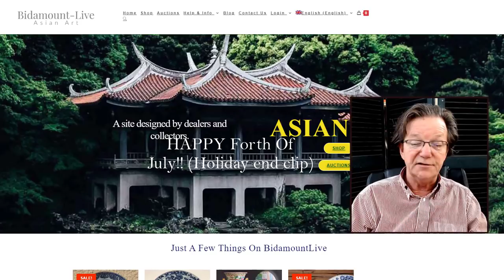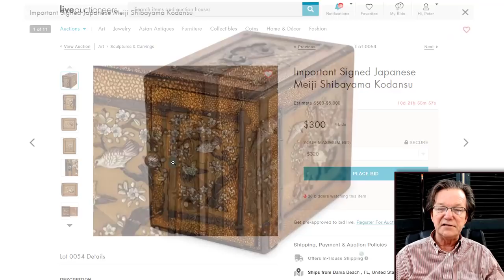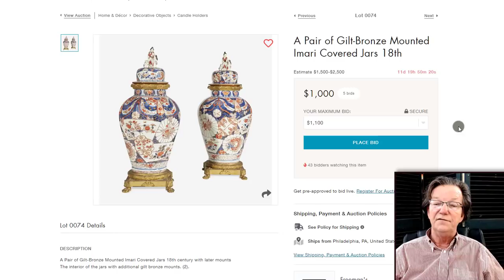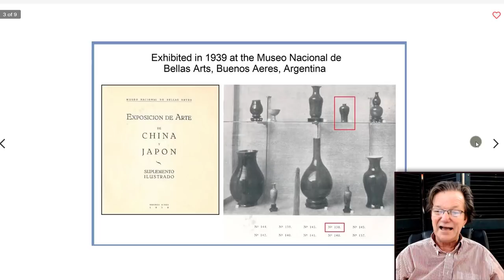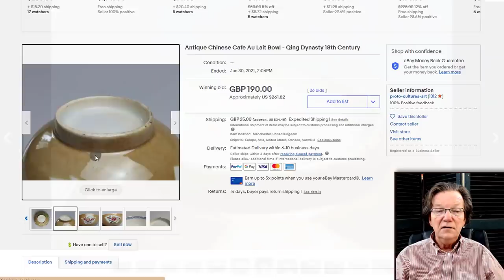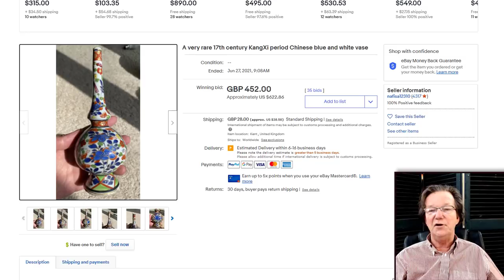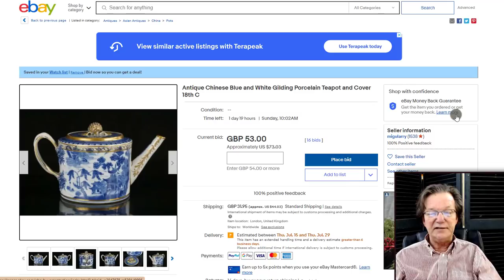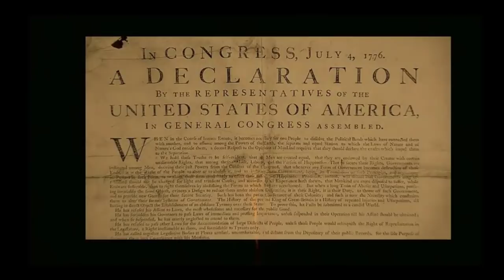July 2 Weekly Auction Results and News Of Chinese Porcelain and Art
A look at auction results and items coming up on offer on Liveauctioneers, eBay, Invaluable, Bidamountlive and CATAWIKI.

Porcelains, Kangxi wares, silk rank badges, Japanese Imari vases, and more.